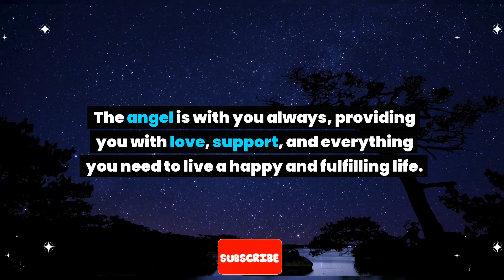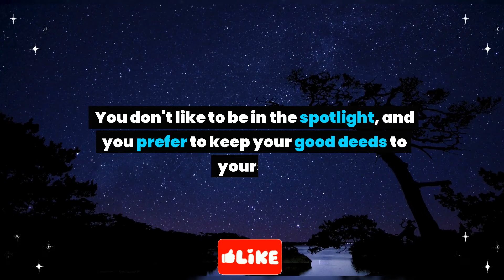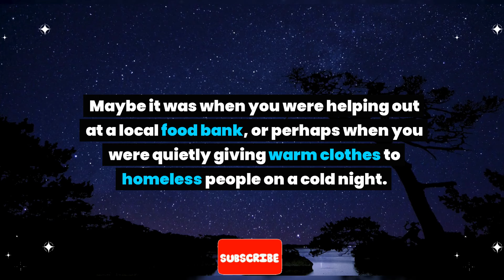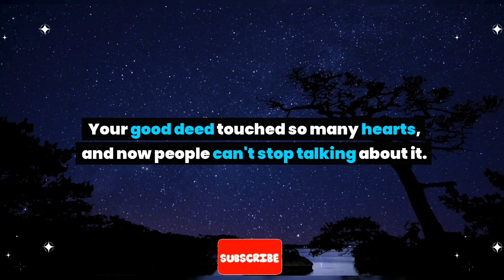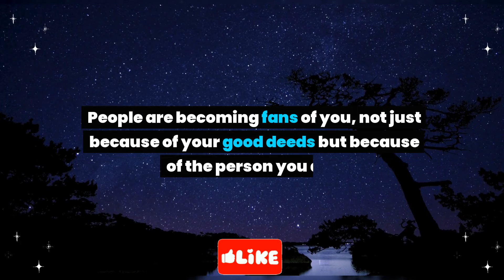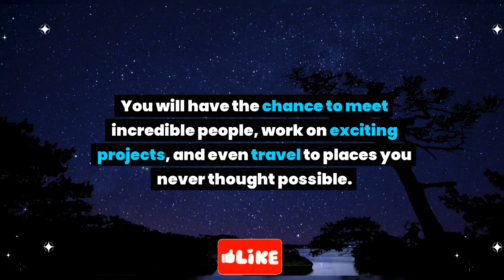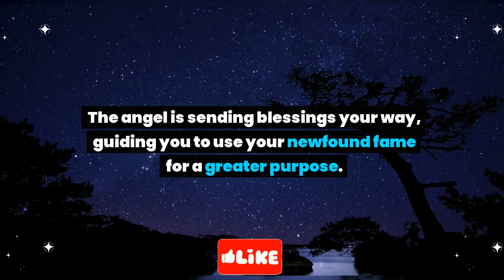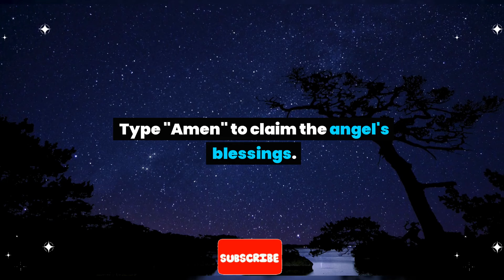Angel: Viral alert! Your name is about to go global. This person recorded you for...